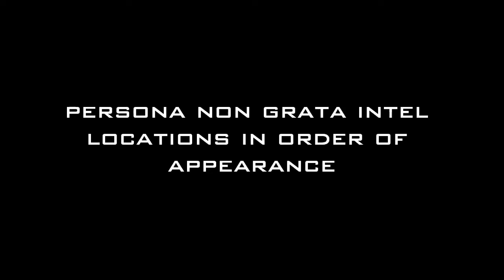All Intel Spots on Persona Non Grata - Call of Duty: Modern Warfare 3 - Act 1, Mission 3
This vid shows all the enemy intel locations on the singleplayer campaign mission Persona Non Grata. It's mission 3 of act 1 in Call of Duty: Modern Warfare 3. Thanks.

THE PURPOSE OF THIS VIDEO IS TO INSTRUCT AND EDUCATE. ALL CREDIT FOR THE IN-GAME FOOTAGE USED IN THIS VIDEO GOES TO THE DEVELOPERS INFINITY WARD AND SLEDGEHAMMER GAMES AND THE PUBLISHER ACTIVISION.